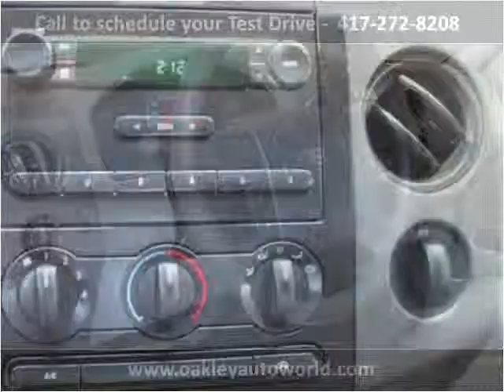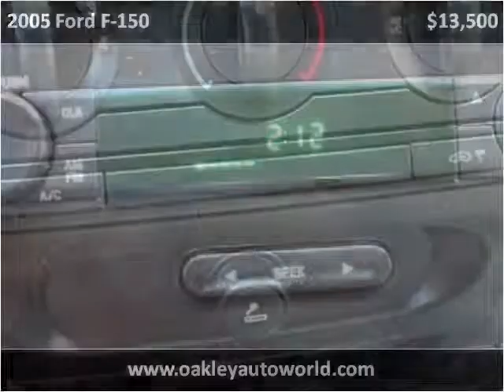2005 Ford F-150 Used Cars Branson MO